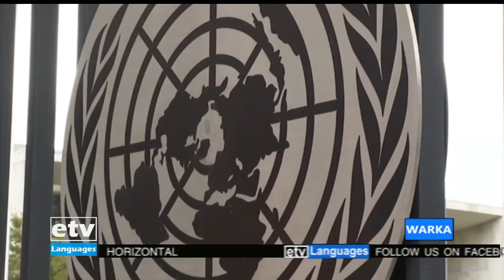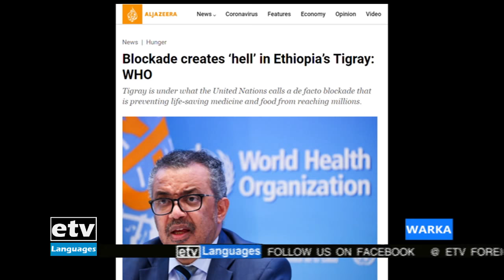WARKA... 09/05/2014|etv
WARKA... 09/05/2014